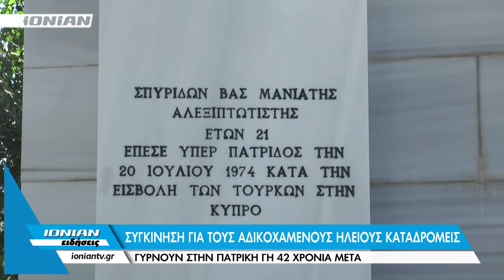Συγκίνηση για τους αδικοχαμένους Ηλείους καταδρομείς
Έχουν περάσει 42 χρόνια από την τραγωδία της Κύπρου, εκείνο τη μοιραία νύχτα της 21 Ιουλίου 1974. Τότε που το Noratlas «Νίκη 4» καταρριφθεί από φίλια πυρά κοντά στο αεροδρόμιο της Λευκοσίας. Εκείνη τη νύχτα χάθηκαν 32 καταδρομείς της Α’ Μοίρας Καταδρομών του Μάλεμε και μέλη του πληρώματος του αεροσκάφους. Εξ αυτών εντοπίστηκαν εκτός του σκάφους οι 13. Οι υπόλοιποι παρέμειναν θαμμένοι εκεί μέσα στο κουφάρι του Noratlas τέσσερις δεκαετίες. Για τους συγγενείς των θυμάτων που δεν ήξεραν αν οι δικοί τους άνθρωποι είναι νεκροί ή αγνοούμενοι, ο χρόνος σταμάτησε εκεί. Ανάμεσά τους και δύο Ηλείοι. Δύο ήρωες που έπεσαν για την Κύπρο εκείνο το μοιραίο βράδυ… Ο Ανδρέας Αναστασόπουλος από το Χάβαρι και ο Σπύρος Μανιάτης από τη Ζαχάρω.